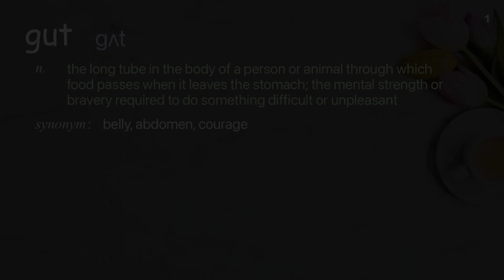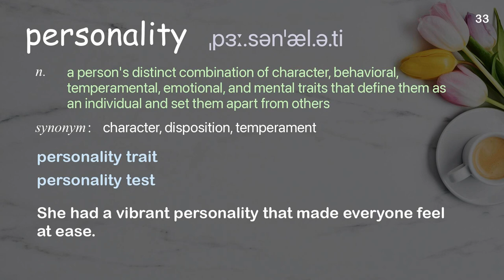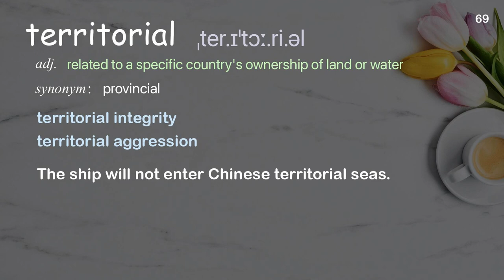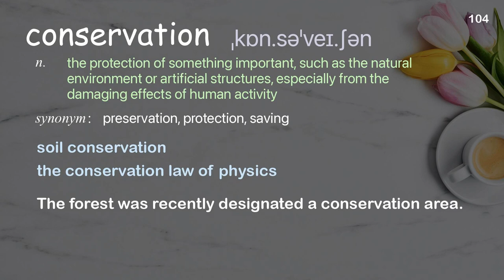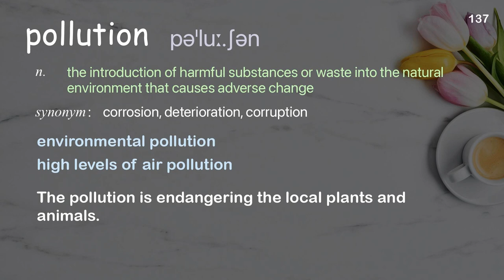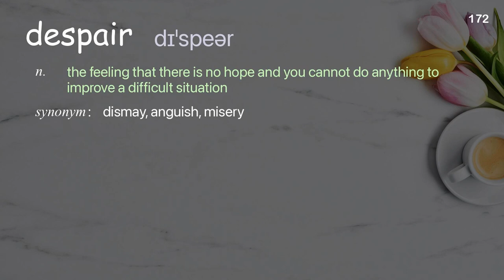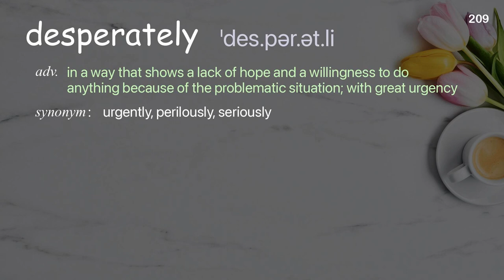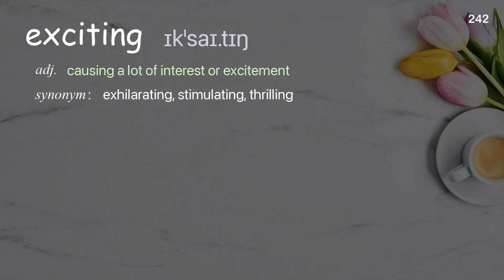242 Academic Words Ref from "Jane Goodall: How humans and animals can live together | TED Talk"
■PLEASE NOTE

■Reference Source
Jane Goodall: How humans and animals can live together | TED Talk